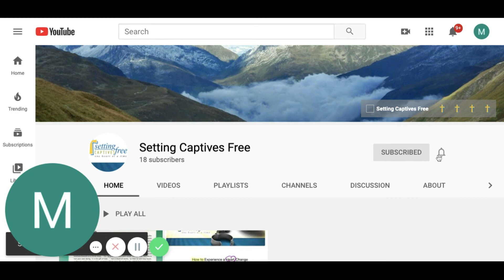What Is Most Important?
Mike Cleveland shares from 1 Corinthians 15:1-6 about the most important thing in life!